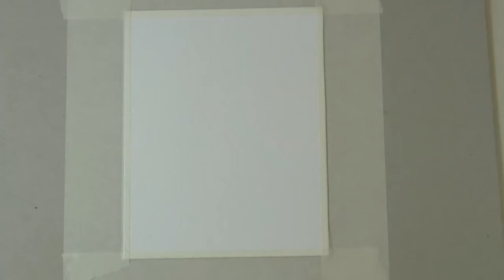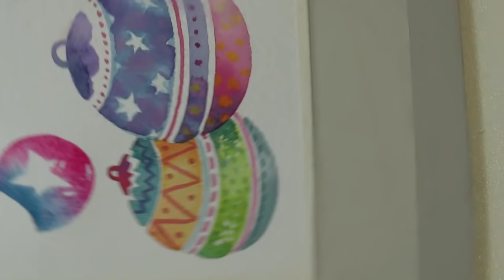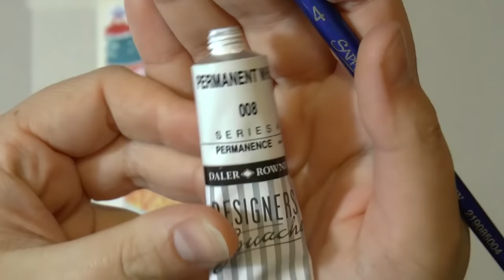WATERCOLOR for CHRISTMAS: How to PAINT Xmas ornaments * SPEED PAINTING by ART Tv (ENGLISH)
Hello my FANTASTIC friends welcome in a new video about watercolors! This one is gonna be a SPEED PAINTING video with a litle bit of an commented intro. I hope you guys will like it.
Please let me know with comments and thumbs up!

In this video I am painting Christmas Ornaments with AQUAFINE watercolors by Daler Rowney and also LUKAS extrafine watercolors  called AQUARELL1862.
And I'm using a paper by Canson called VIDALON.